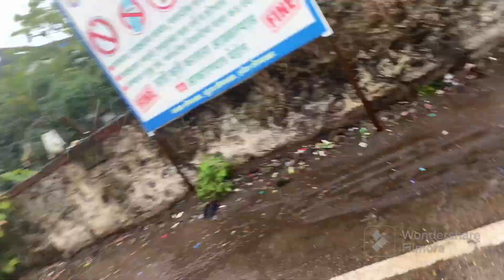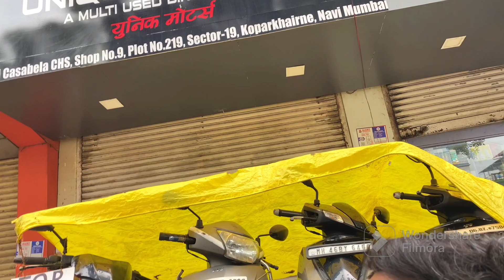Beauty of lonavala in rain 🌧️